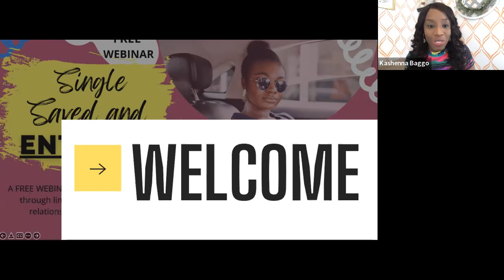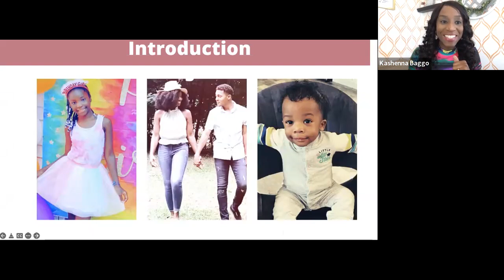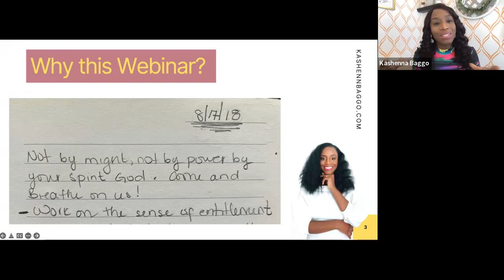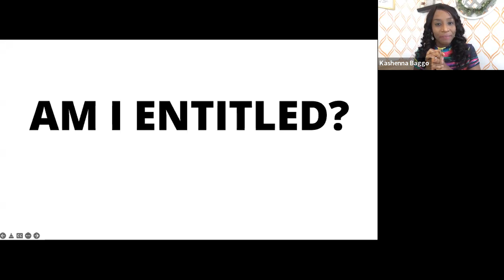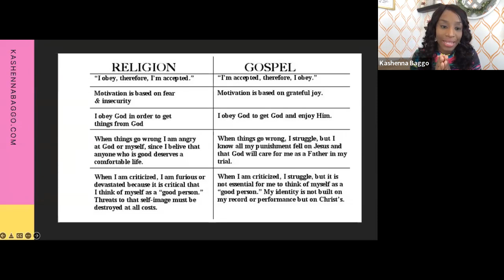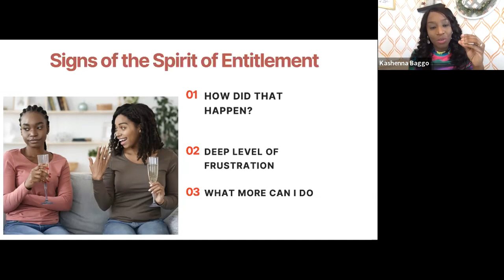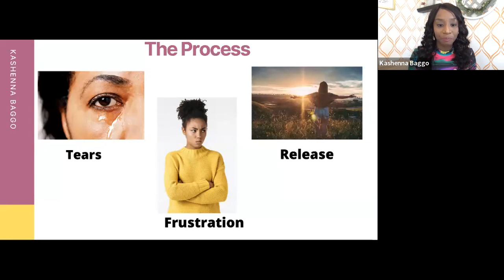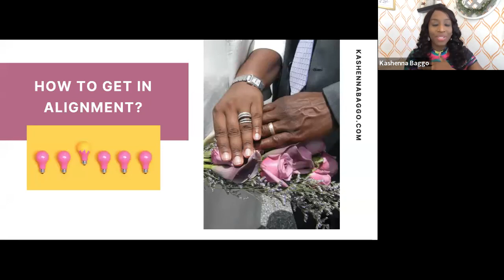Single Saved & ENTITLED Webinar🔥🔥🔥🔥